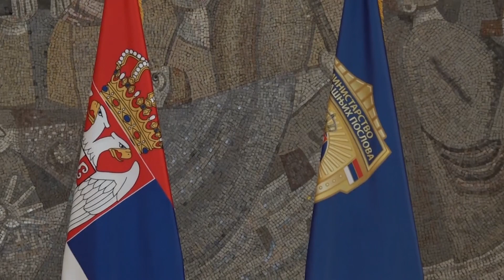Armed riot police raid stadiums in Serbia after arresting fan group members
Serbian police raided the stadiums of the country's two biggest soccer clubs on Thursday after arresting 17 people linked to fan groups accused of organised crime, drug trafficking and murder.

Heavily armed riot police ordered all those working at the neighbouring Partizan Belgrade and Red Star Belgrade stadiums to leave the premises and training sessions at the clubs were suspended while the offices were searched.

Serbian media reported that Partizan fan leader Veljko Belivuk was among those detained overnight. Belivuk, also known as Velja Nevolja or Velja the Trouble, was often linked to criminal activity but reportedly managed to stay free because of his connections with politicians.

More than a dozen prominent figures from the country's supporters' groups have been murdered in recent years. Most have perished in gangland-style killings.